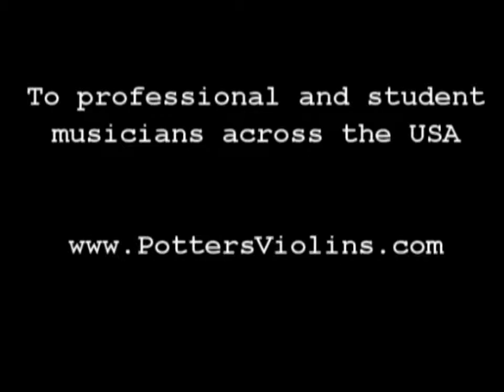Brannon Cho, Poulenc Sonata, Finale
Brannon Cho, 2012 Winner of the Johansen International Competition for Young String Players, performs the third movement, Finale,  from the Sonata, Opus 143 by Francis Poulenc.

to view more great video, discover the latest classical music news, events. Also, but products in the marketplace or see audition and job postings.

Brannon Cho, 2012年Johansen International 為青年弦樂演奏家比賽勝利者，表演Francis Poulenc的奏鳴曲op.143，第4章，Finale。

更多古典音樂視頻，新聞，文章，工作和試聽列表在或加進音樂家社交網絡在